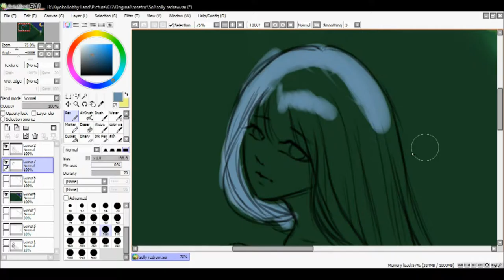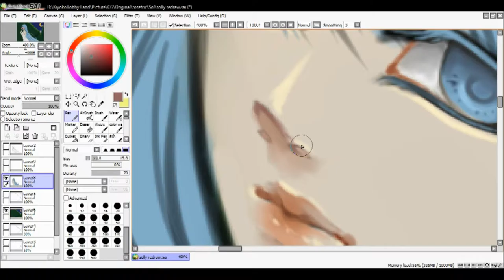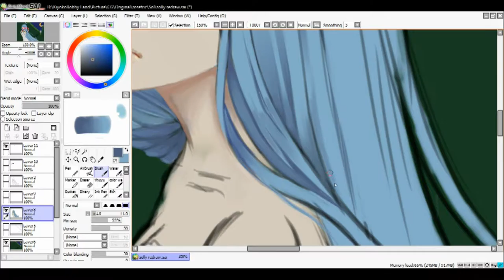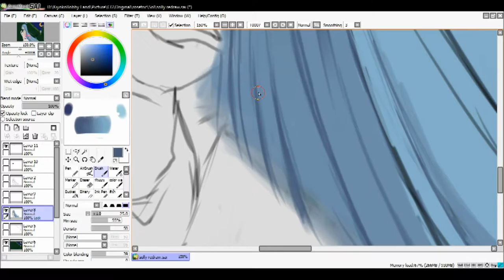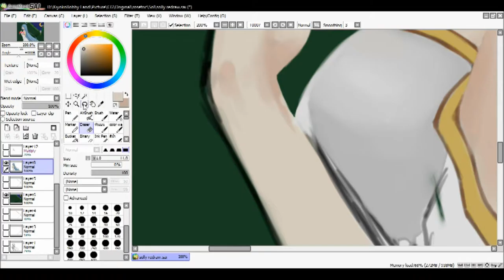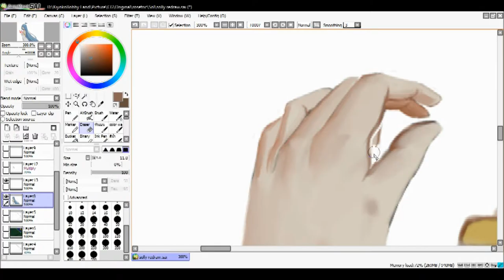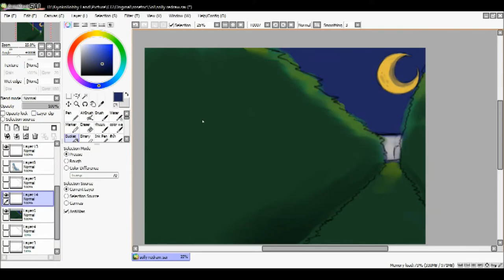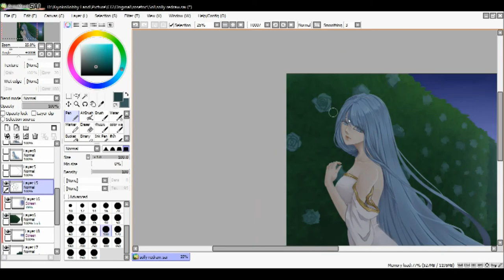[Speedpaint] Sol and rose maze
Here's my first picture in this year!!  yay
It took me a month to finish this.
The woman in this picture is my original character. Her name is Sol (Sollin/Sollerius/etc. vary in each world lol)
Hope you enjoy XD
The video is longer than 10 minutes. I was wondering if it is boring or not. If you find it boring.
By the way, I need to apologize that the end of video is missing. If you want to know about my technique which is not shown in video, you can ask in the comment or in facebook page instead. I'll answer you when I have freetime.
Song
1. Dream Yourself Smooth